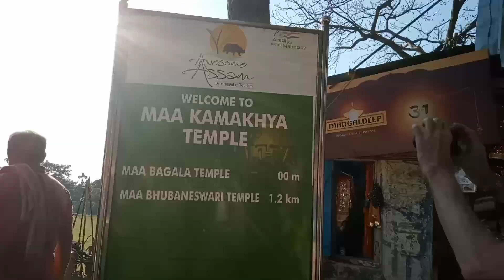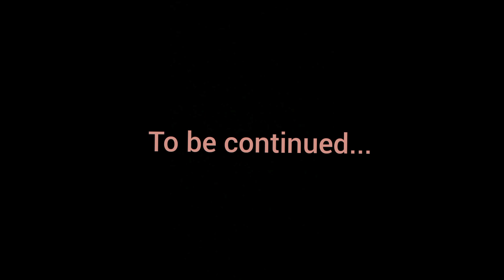Vlog#01 Kamakhya Temple // Itanagar to Guwahati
14 days trip:
Day#01 Itanagar to Guwahati and visit of Kamakhya Temple at Guwahati, Assam.